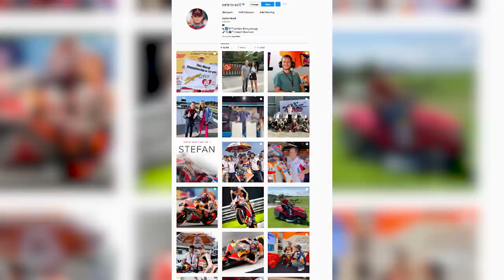Stefan Bradl Just Testing For HONDA...WHY?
Stefan Bradl Twitter - Stefan Bradlnet worth - Stefan Bradl wsbk - Stefan Bradl height - Stefan Bradl salary - stefan bradl interview honda - stefan bradl interview - stefan bradl podium celebration...

Stefan Brad leaves full-time riding to become a test rider for Honda. With all his achievements to get to where he was, something had to push him to make such a choice. As he continues to test ride for Honda, well his fans can only wonder what is next for him.

Stefan Bradl Just Testing For HONDA...WHY? Stefan Bradl is highly recognized as the 2011 Moto2 World Champion. Having ridden with several teams throughout his career and the magnificent Honda, Stefan has been in the limelight and still keeps pushing. Times have not always been easy for him, especially when he made one of his life’s biggest mistakes which he forever regrets—not forgetting his great jealousy for Marc Marquez and his team that he held onto for a long time.

So what was Stefan’s great mistake, and what did he say about it? And why was he so jealous of Marc Marquez, a much younger rider than him?

Stefan Bradl was destined to become a racer, and he started in the World Championship in 2005 for the 125cc class as a wildcard. He competed in the 125cc class German Championship with KTM. He participated in several other wildcard races…still with KTM in 2006. A terrible fracture took him down in the Malaysian GP in 2006 after he collided with another rider. He returned later that year to participate in the Red Bull KTM junior again.

Inspired by MotoGP, Crash MotoGP, Moto World, I love MotoGP

Inspired by First day of 2023 ✅

Inspired by MotoGP Race Build Up

Inspired by ROSSI: Honda Promised me That BIKE!

Inspired by Mad Max Biaggi